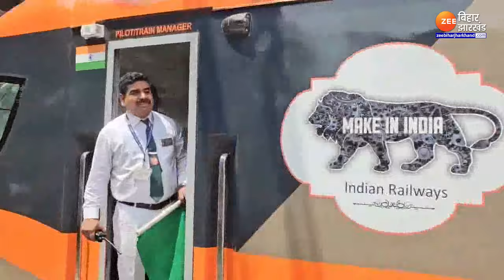Bhagalpur Howrah Vande Bharat: भागलपुर से हावड़ा का सफर अब और भी सुहाना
Bhagalpur Howrah Vande Bharat: भागलपुर को वंदे भारत ट्रेन की सौगात मिली है...भागलपुर से हावड़ा तक भाया हंसडीहा दुमका रामपुरहाट ये ट्रेन जाएगी...15 सितंबर को ट्रेन को हरी झंडी दिखाकर शुभारंभ किया जाएगा इसके पहले आज इसका ट्रायल रन किया जा रहा है 110 किलोमीटर प्रतिघंटे की स्पीड में ट्रायल रन किया गया है.